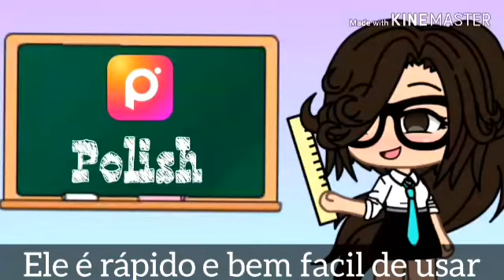°•Aplicativos que eu uso•° |Manu Galera Gacha Life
C a r r e g a n d o    C o n t e ú d o . . .

OI Oi,Galerinha! Espero que tenham gostado do vídeo,Bom desculpem pela demora eu sei que demorei para postar vídeos,é que meu Kine n estava Exportando 😔

❀apps :
Polish
AUP Baixar Músicas grátis
PicsArt
IbisPaint X
Background Eraser
KineMaster
You Cut
YT Studio

Créditos:
Kakau :3

❀Personagens do vídeo:

❉Eu

♡quando fiz o canal:24 de agosto de 2019
♡aniversario do canal: 24 de agosto
♡ Vídeo por:Emanuele
♡Descriçâo por:Emanuele
♡Edição por:Emanuele
♡Capa por:Emanuele
♡Feito desde:26/01/2020
♡Postado em:27/01/2020
 ♡horario de quando foi postado:

°•Informações sobre mim•°

●Nome:Emanuele Galera Santos
●Idade:
●Signo:Aries♈
●Aniversario:17/04 (17 de abril)

☛Comente que eu vou deixar coraçõezinhos

❊Obg por asistir

❊Bye~

Desligando conteúdo...